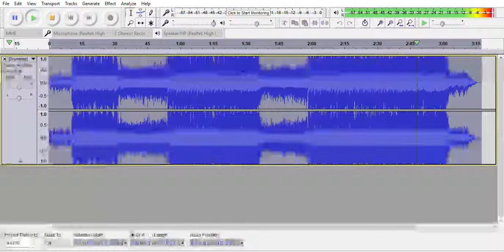Nightcore To The Stars Monstercat Drumstep Braken